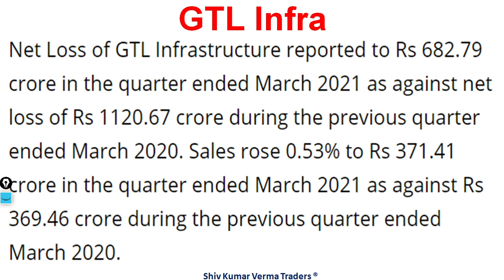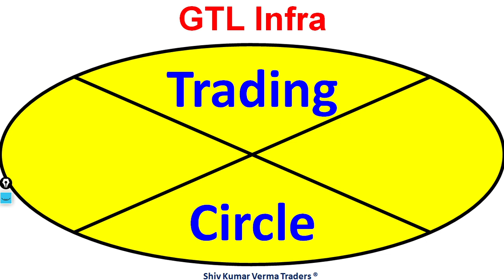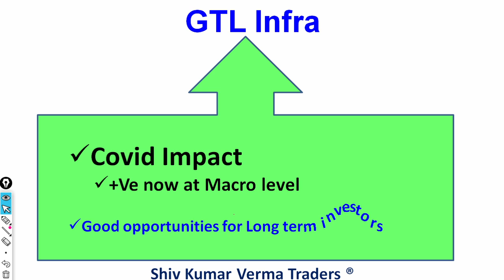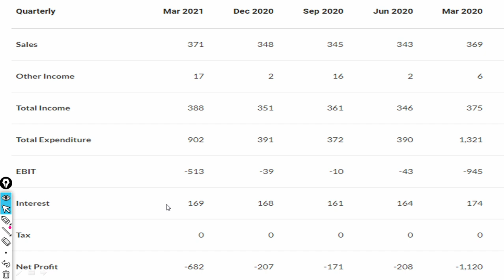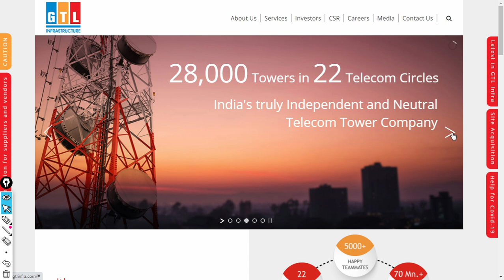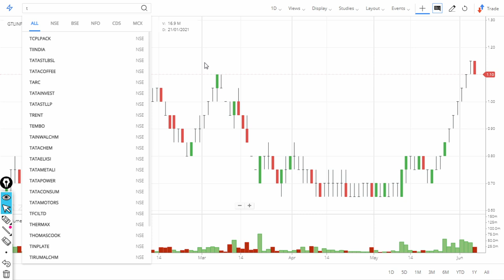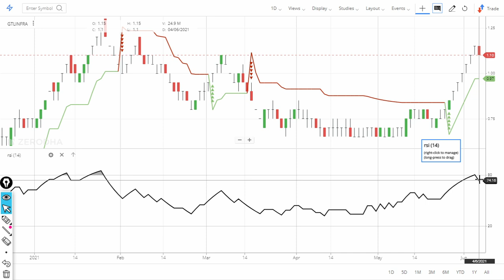Why GTL Infra Share price is falling today? Latest News on GTL Infrastructure Stock Q4 results !!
GTLInfrastructure Share Price NSE
 GTLInfrastructure Share Price BSE

0:02 Introduction about the company
GTL Infrastructure Ltd. (GTL Infra), is a pioneer in the Shared Passive Telecom Infrastructure in India. We deploy, own and manage telecom towers and communication structures that are shared by the Wireless Telecom Operators. With a portfolio of about 28,000 towers located across all the 22 Telecom Circles in India, GTL Infra has emerged as India’s largest independent and neutral Telecom Tower company.

Our business model of infrastructure sharing enables the Telecom Operators to convert their capital expenditure to a fixed and predictable operational expenditure, allowing them to divert precious capital towards core activities. Our revenues arise under long term (5-10-15 years) contracts with the Wireless Telecom Operators. Contracts are renewable upon expiry of the term, at the option of the Telecom Operators.

GTL Infra is contributing in making the vision of connected India a grand reality, by keeping everyone connected through our state of the art network of mobile towers, thereby enabling the vision of Digital India.

GTL Infra is also associated with the prestigious projects being promoted by DoT (Department of Telecommunications) and COAI such as USO (Universal Services Obligation Fund) for rural telecom infrastructure and MOST (Mobile Operator Shared Tower). GTL Infra is a publicly listed company (BSE: 532775 & NSE: GTL Infra) and registered as an ‘Infrastructure Provider Category 1 (IP-1)’ with the Department of Telecommunication, Government of India.
Sales rise 0.53% to Rs 371.41 crore

Net Loss of GTL Infrastructure reported to Rs 682.79 crore in the quarter ended March 2021 as against net loss of Rs 1120.67 crore during the previous quarter ended March 2020. Sales rose 0.53% to Rs 371.41 crore in the quarter ended March 2021 as against Rs 369.46 crore during the previous quarter ended March 2020.
For the full year,net loss reported to Rs 1270.77 crore in the year ended March 2021 as against net loss of Rs 1863.54 crore during the previous year ended March 2020. Sales declined 0.51% to Rs 1409.68 crore in the year ended March 2021 as against Rs 1416.94 crore during the previous year ended March 2020.
GTL Infrastructure reports standalone net loss of Rs 682.79 crore in the March 2021 quarter

7. How to earn daily Rs. 2000 risk free by Option selling (PUT & CALL option writing)
01:06 - Fundamentals of the stock
03:06 - Technicals Analysis of the stock

06:06 - Our Recomendation
1) What are the top Stocks in News today?
2) What Stocks are expected to rise today?
3) What is the latest quarter results?
4) Which share will go up in future?
5) What is the stock market doing today?
6) Why share price is going down?
7) Which Stocks to buy for long term?
07:00 Conclusion

Yours
At YouTube Channel Share Latest News Trader
ShivKumar VermaTraders